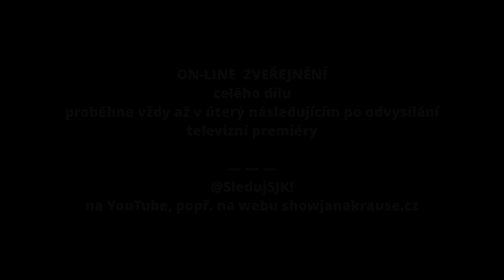Otázky - Jan Koller - Show Jana Krause 5. 5. 2021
Hosté: Herci Markéta a Patrik Děrgelovi, legendární fotbalový útočník Jan Koller a jaderný a kvantový fyzik Jan Rak.
SledujSJK! na PrimaTV

👉 PODPOŘTE EMILA! 😉